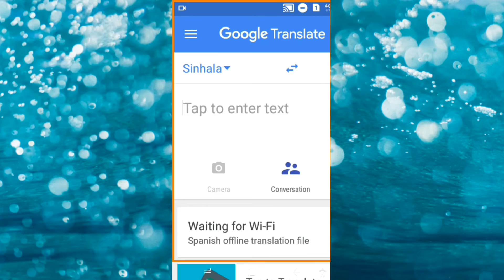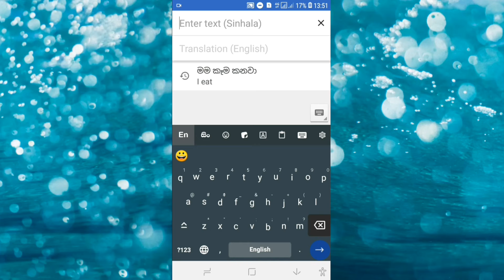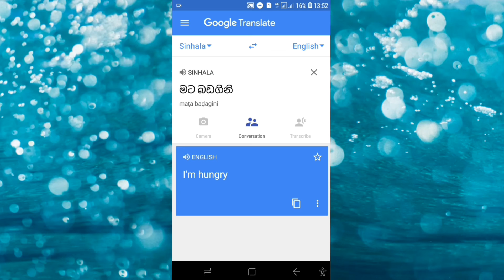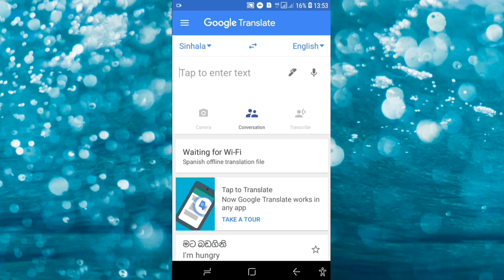Let's read English Super app භාශා පරිවර්තනය කරමු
Hi welcome to my youtube chanel